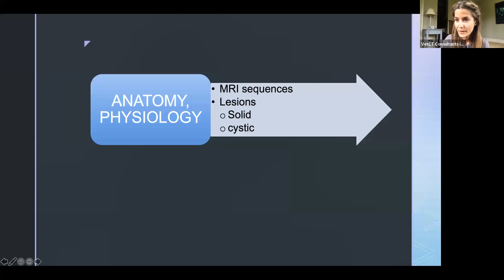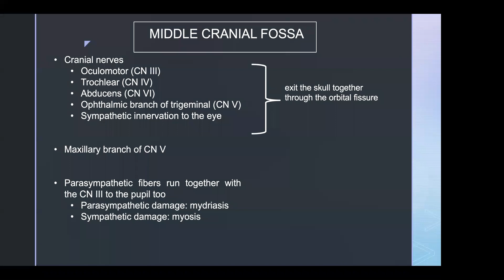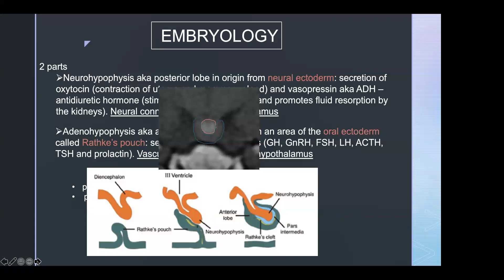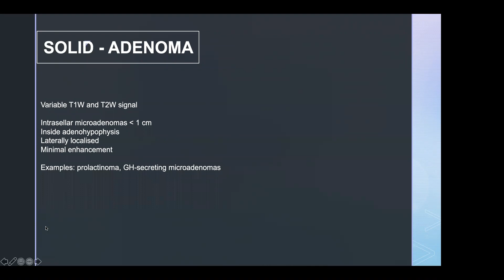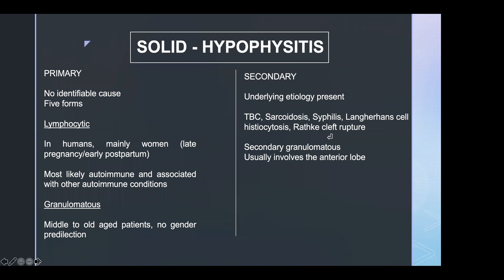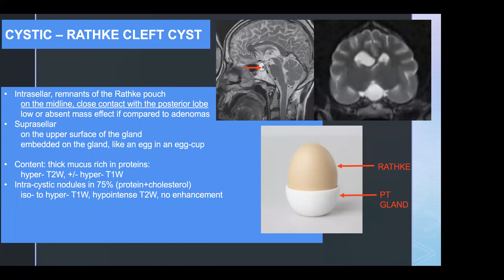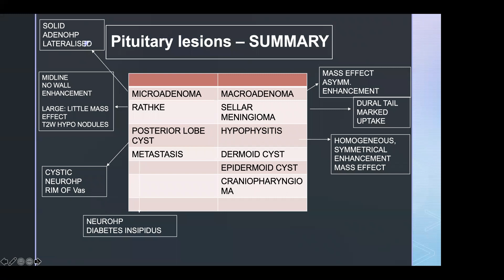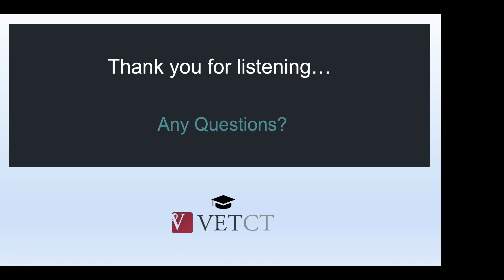VetCT Summit Speaker - Dr. Olga Travetti, Pituitary MRI